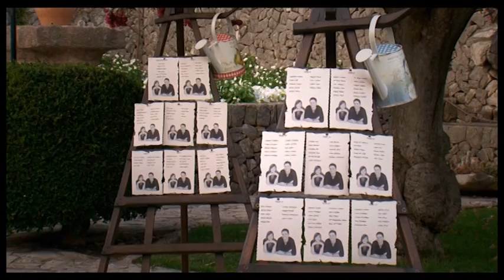Finca Son Berga